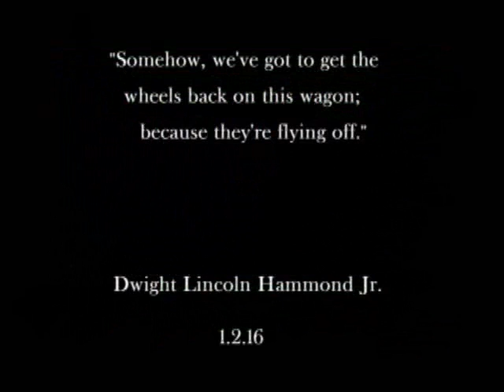FEMA Alert with Commercials? While We Have Your Captive Attention...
I think the only thing tested here, and failed, is the KOCO board operator. LOL